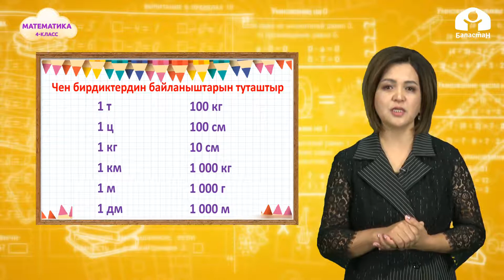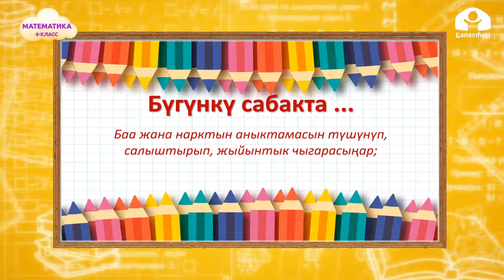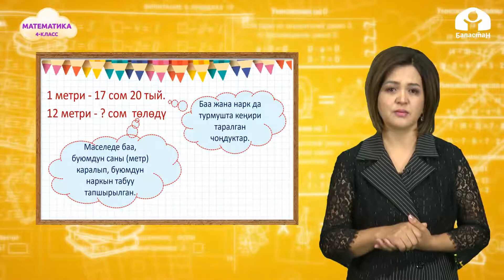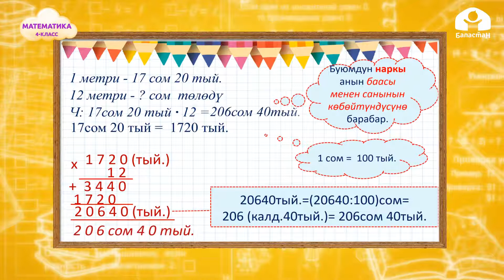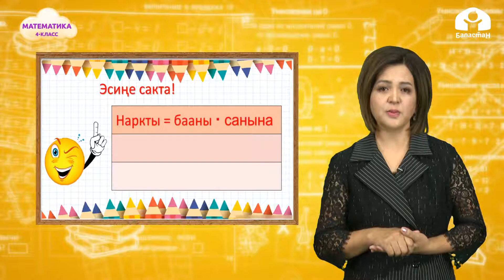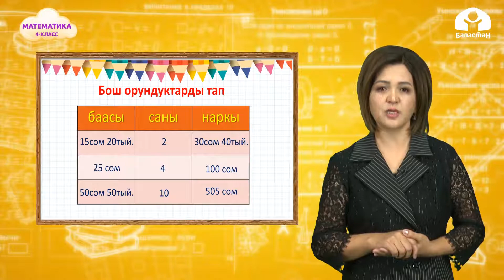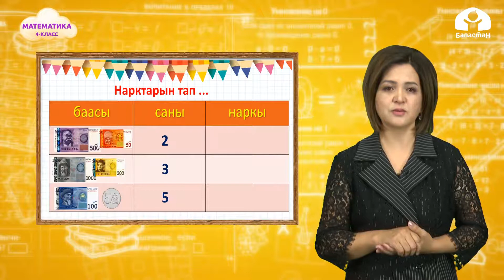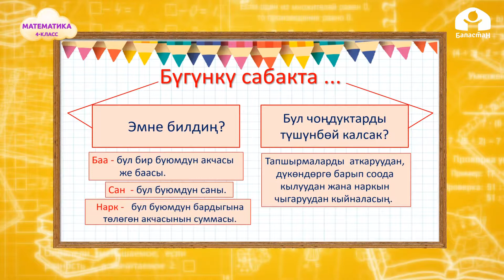4-класс | Математика | Баа жана нарк